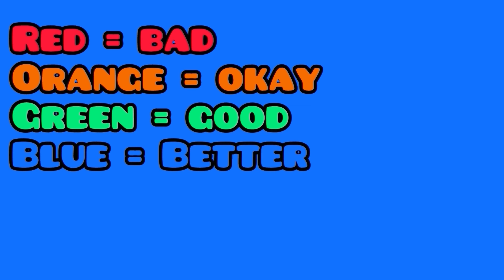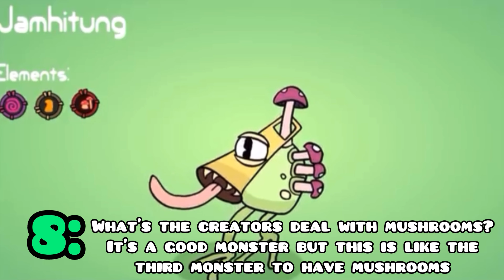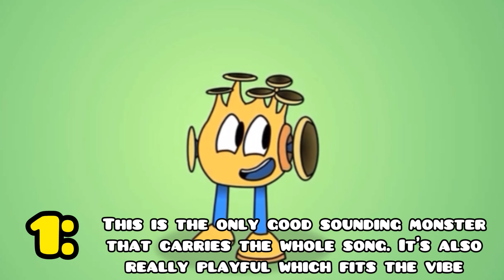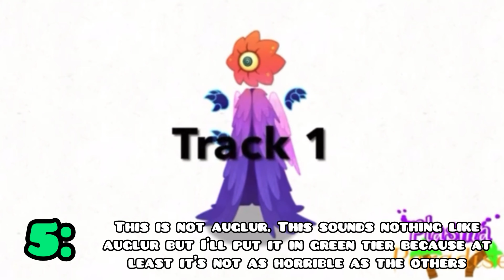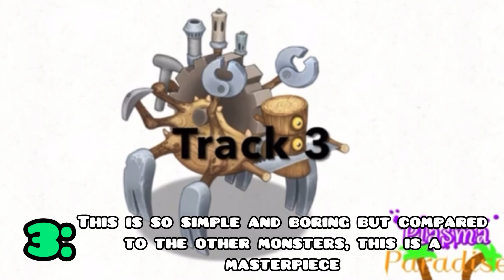Fanmade Friday - Part 14! (64k special) [My Singing Monsters]